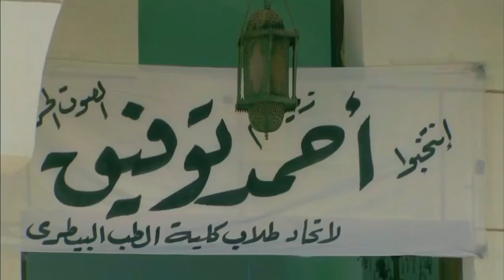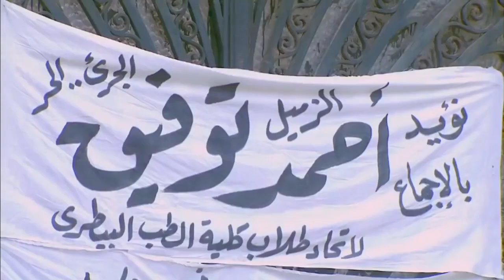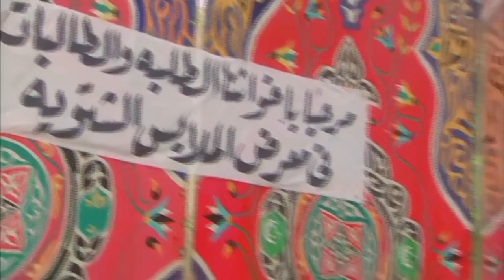تشغيل المخ كيف عند خالد صالح | شوف عمل ايه فى الجامعة علشان يكسب منها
خالد صالح: أحمد الريان
باسم سمرة: فتحي الريان
صلاح عبد الله: توفيق الريان
أحمد صفوت: محمد الريان
ريهام عبد الغفور: بدرية